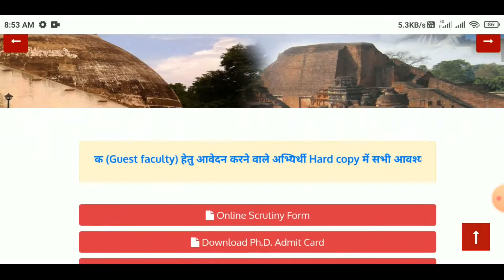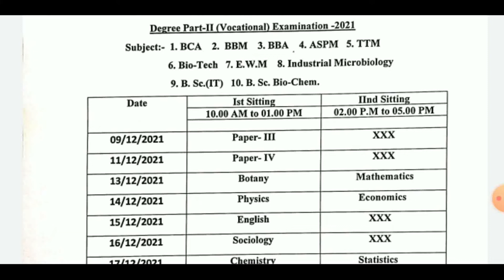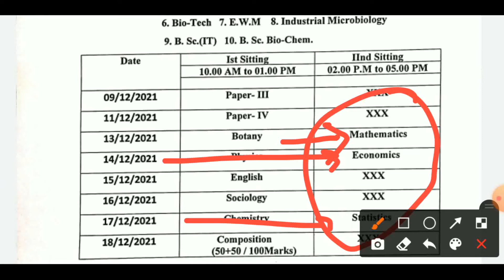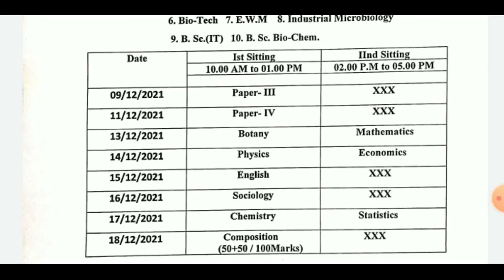Patliputra University Degree Part 2 Vocational Exam Schedule |PPU Vocational Course Part 2 Practical